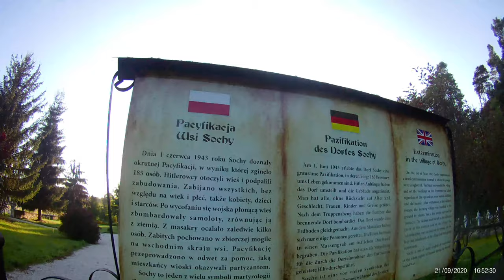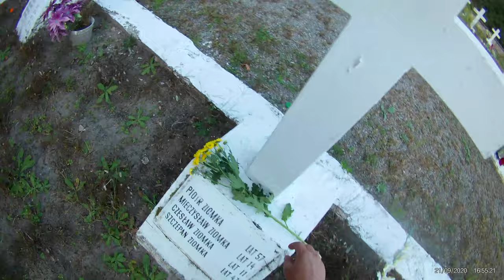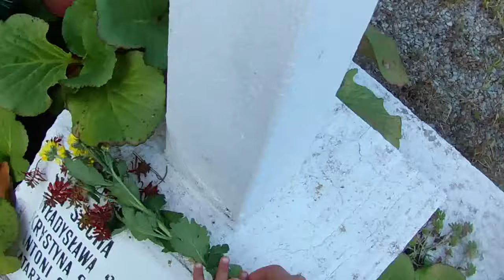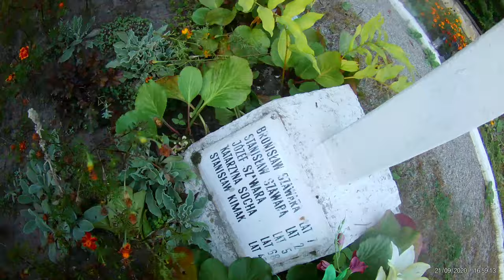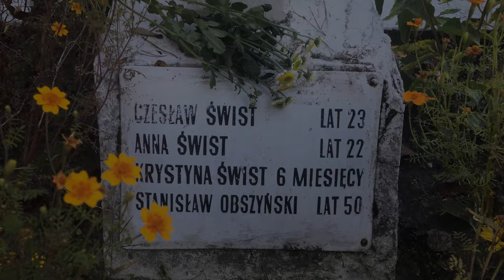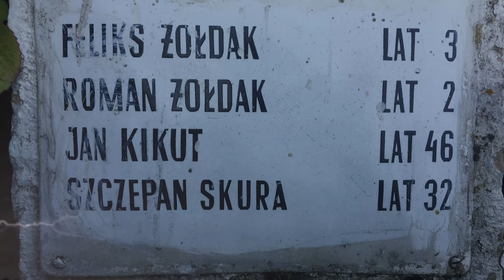Rekonstrukcja historyczna | Sochy | Dzień dziecka 1943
Krótki film będący rekonstrukcją historyczną zdarzeń z dnia dziecka we wsi Sochy (woj. lubelskie) w 1943 roku. Od czasu do czasu warto zrobić coś od serca i bezinteresownie. Choćby miałaby to być rzecz bardzo mała i symboliczna. Czuć się częścią tej ziemi i zanim cokolwiek i kogokolwiek oceniać, chwilę pomyśleć. Takie dobre przemyślenia pozwalają nam spędzić więcej czasu z samym sobą. Jeśli potrafimy coś takiego zrobić,rodzi się w nas więcej szlachetności i szacunku.

Położyliśmy więc razem ze Scarlett kilka kwiatów ku pamięci.

Videezy.com